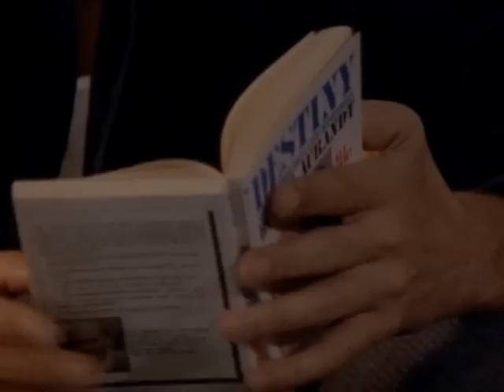Michael White - Professional Fool (Video)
Professional Fool (Video)